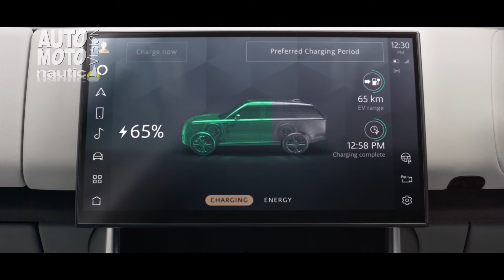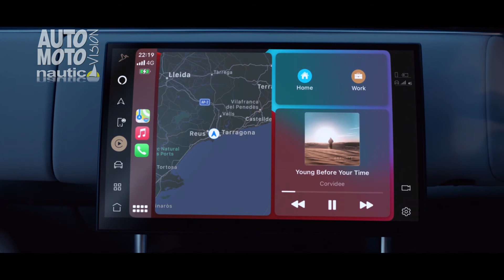Range Rover 2022.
Uz kolekciju učinkovitih blagih hibridnih i plug-in hibridnih pogonskih sklopova, nova inačica je u svakom okruženju na svom terenu.